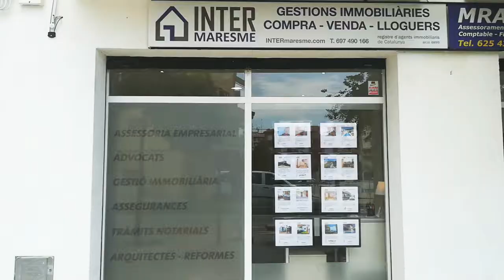Inmobiliaria Calella y Pineda de Mar - INTER Maresme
intermaresme.com Inmobiliaria situada en el Rierany dels Frares n° 30, Pineda de Mar (Poblenou), Barcelona (08397).

Inmobiliaria entre Calella y Pineda de Mar.